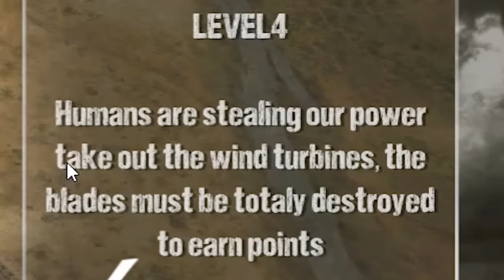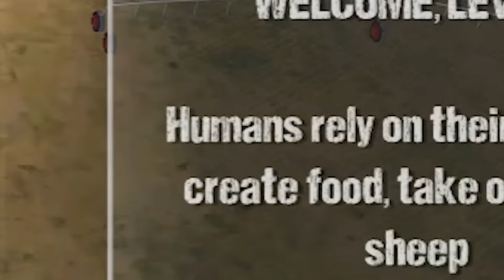using 1000 mph tornadoes to erase civilization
not sorry

ABOUT: TORNADO STRIKE ZONE

Welcome to the next level in tornado simulation, plus flying chickens, cows, sheep!!!

Mother nature is feeling the heat of global warming! She is seeking revenge on her human inhabitants, she has decided that its time to return the favor of carnage and devastation!

Take full control of this power and destroy as many things as possible, grow from an EF2, EF3, EF4 until you become a gigantic EF5 tornado that eats up buildings, trees, cars, barns and anything else unlucky enough to be in its path!

Race through and flatten towns completing mission goals along the way in this free simulation game!

Watch cows and sheep fly, see trees get pulled out of the ground and houses blown to bits and pieces! Take out the power plus other services and plunge the human race into the stone age in this extreme weather event!

Great atmosphere with high winds, rain, lighting and thunder!